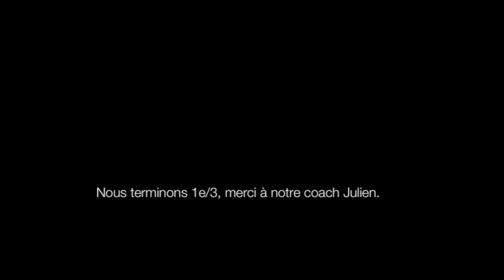Pony games St Eynard 19 octobre Paire Junior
1er/3